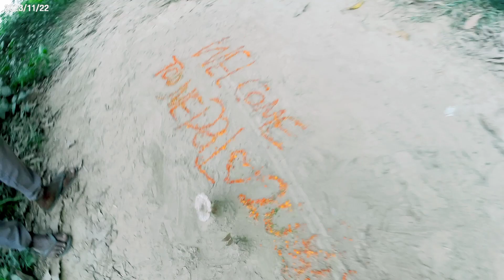Nana Ka Khet Me Ganyaa Chor/Sugarcane/Sanjay Racer Pro.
My Facebook Id Sanjay Mandal
My TikTok Id Sanjay Racer Pro.